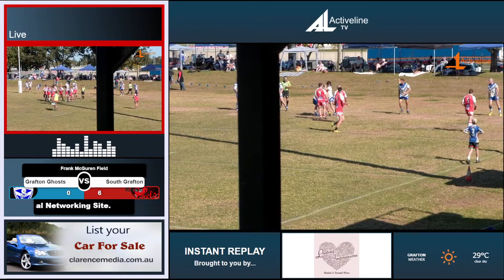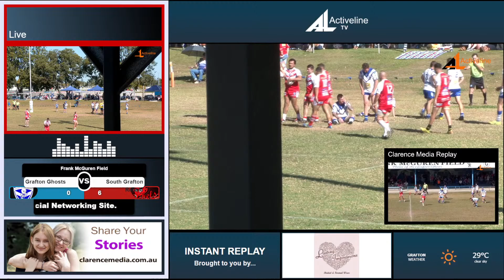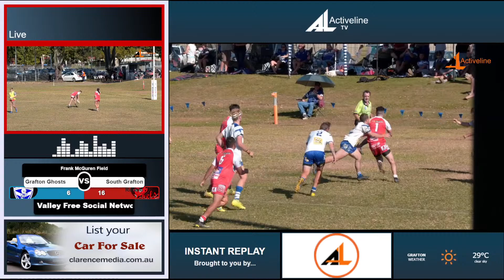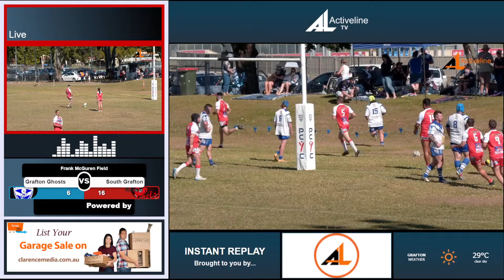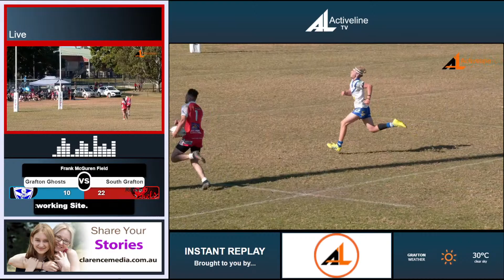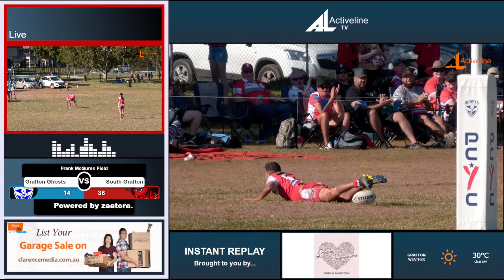Reserve Grade - Grafton Ghosts VS South Grafton Rebels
Reserve Grade - Grafton Ghosts VS South Grafton Rebels at Frank McGuren field